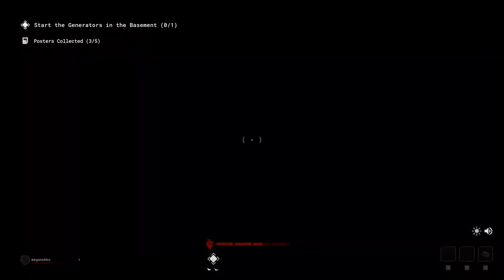I Decided To Play The Outlast Trials With My Friend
Both me and my friend sucks at horror game. Both of us also played the first Outlast game, and we didn't finish it because we were too scared. Now, after we hear about a co-op Outlast game, we interested to try it together. Can we finish the The Outlast Trials? Watch the video to find out how we deal with the Outlast game together now haha.

Chapters:
00:00 (Intro)
00:32 (Infiltrate the police station)
02:56 (Reach the security room)
05:40 (Get to the snitch)
07:14 (Start the generator)
13:23 (Find the key)
20:19 (Electrocute the snitch)
21:25 (Exit the trial)